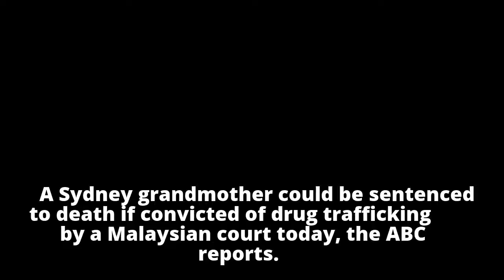Australian grandmother faces death if convicted of drug trafficking